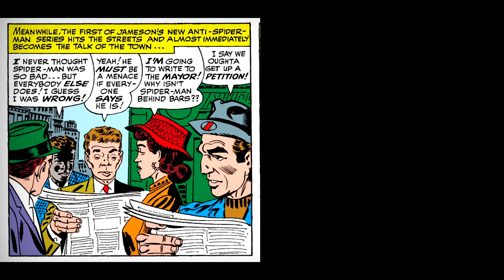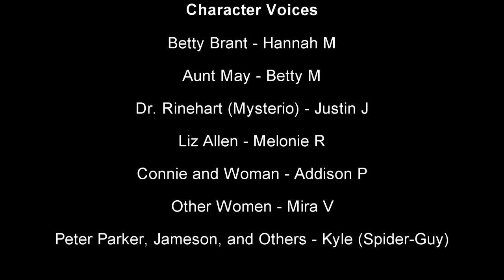Spider-Man Goes MAD [Spider-Man Comic Dub] - ASM Issue 24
A comic dub or dramatic reading of The Amazing Spider-Man issue #24 turned into video.

Spider-Man Goes MAD (The Amazing Spider-Man Issue #24 DRAMATIC READING)